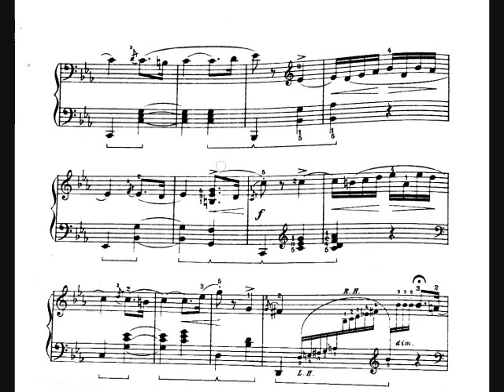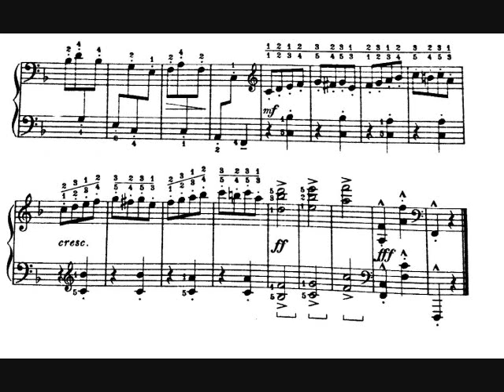Liszt: Hungarian Rhapsody No.2 李斯特: 第二號狂想曲(改編版)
Arranged by John Thompson 約翰 湯姆遜改編
John Thompson Modern Course For The Piano: The 3th Grade P.52
約翰 湯姆遜 現代鋼琴課程: 第三級 第75頁
Playlist 播放清單: